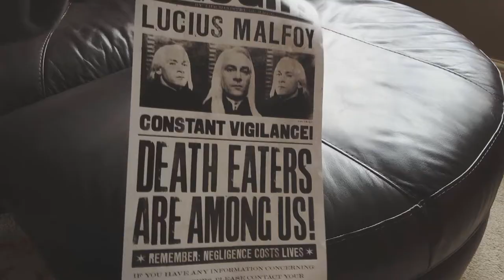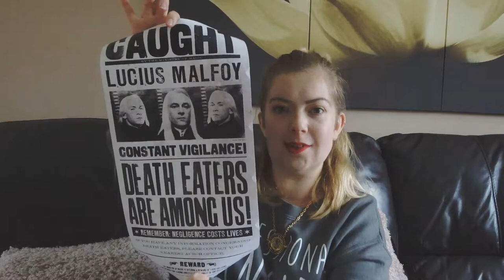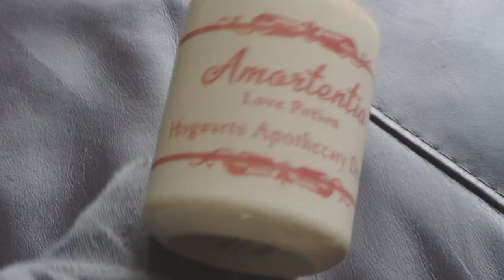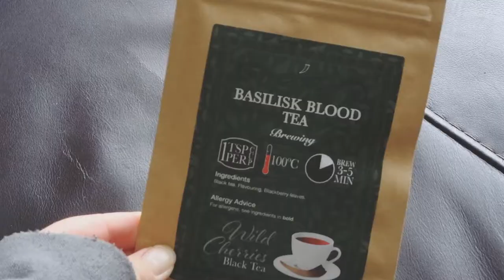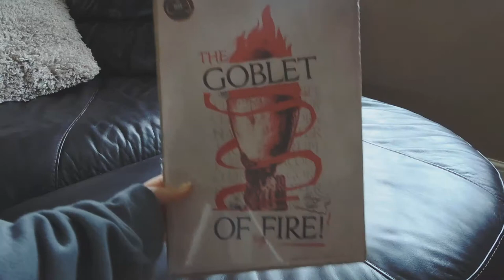GEEKGEAR OCTOBER UNBOXING